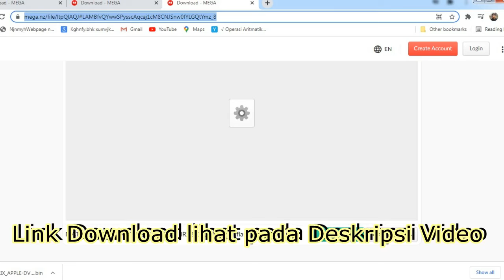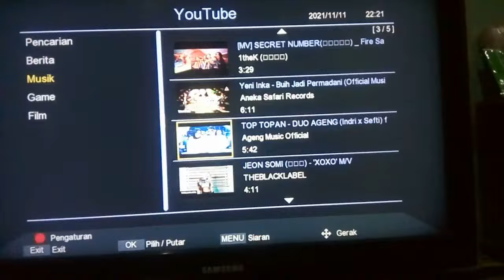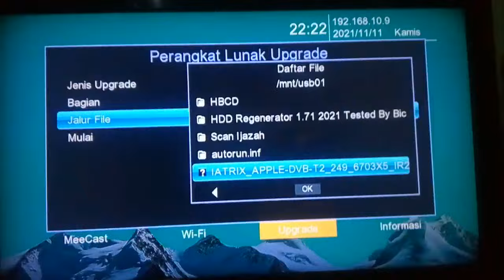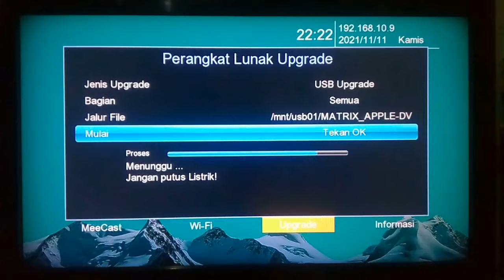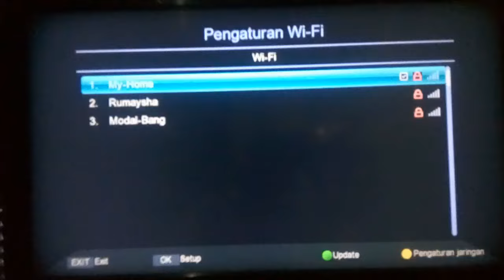DVBT APPLE HD | Mengatasi Youtube "The Uploader has not made this video available in your country"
Mengatasai DVBT Matrix Apple HD, tidak dapat membuka/memutar video di youtube secara keseluruhan, dan hanya ada beberapa yang bisa berjalan dengan normal, namun yang tidak bisa diputar akan ada pesan "The Uploader has not made this video available in your country" caranya simak Videonya